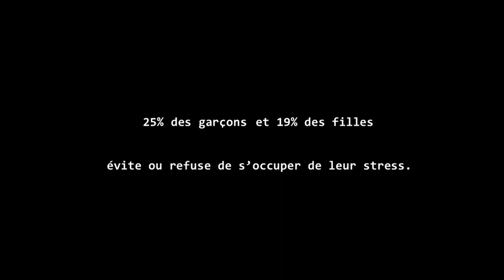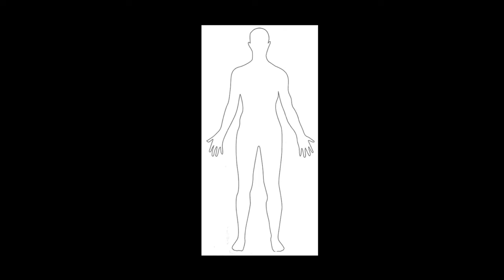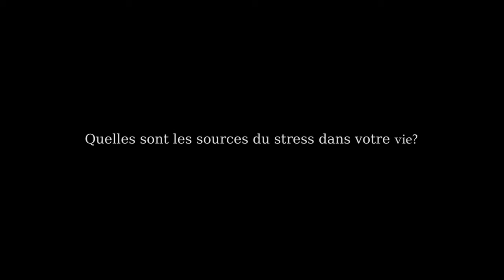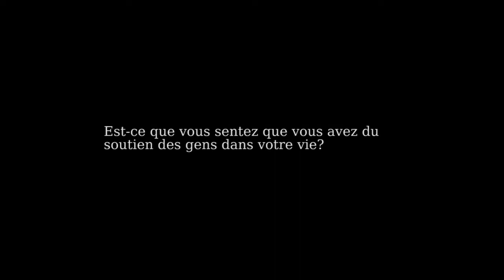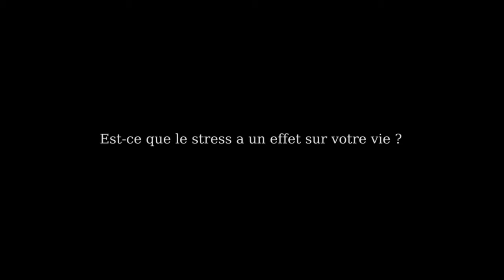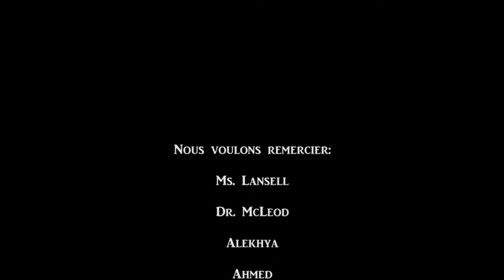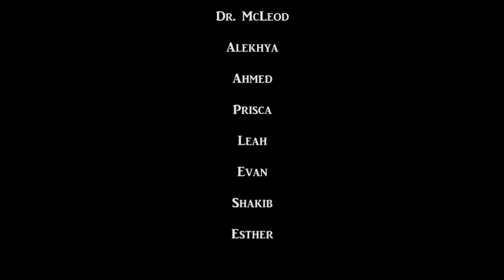Stress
Documentaire sur le stress dans la vie des élèves.